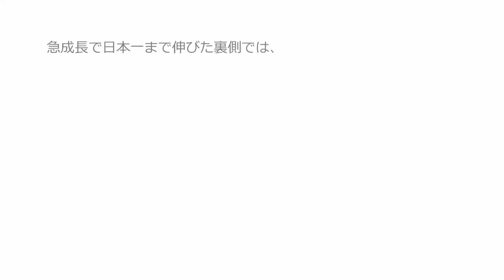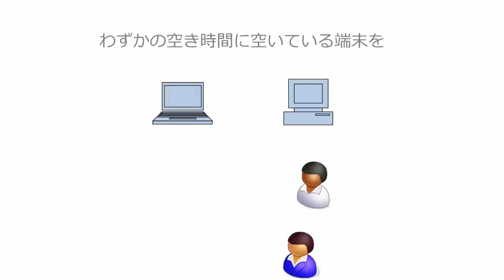サイボウズ ガルーン お客様導入事例（株式会社 ツクイ）